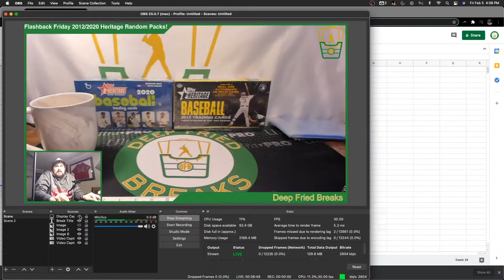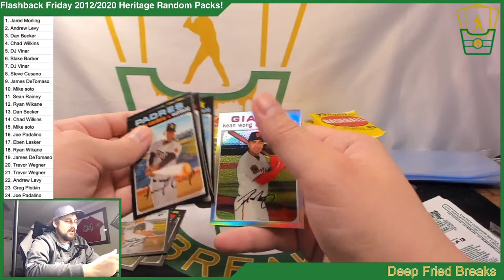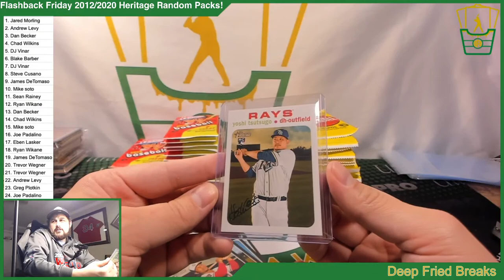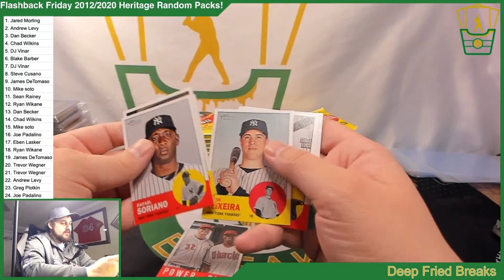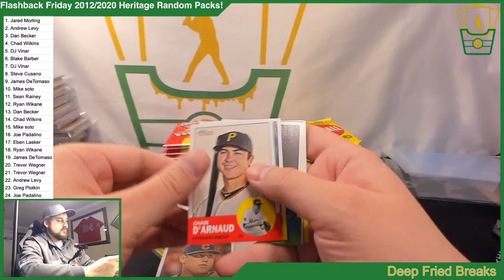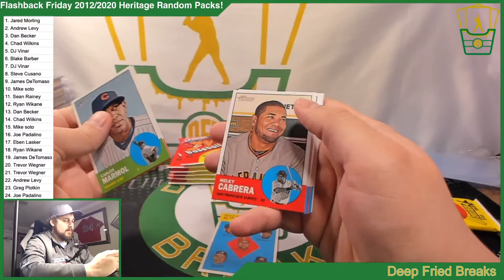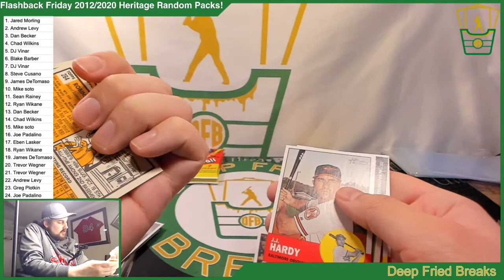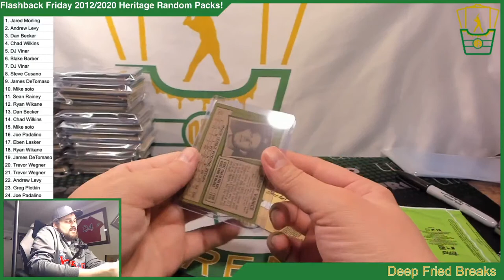Flashback Friday 2012/2020 Heritage Random Packs!